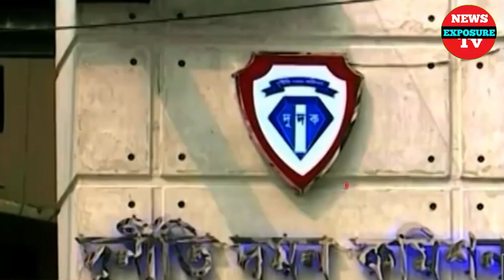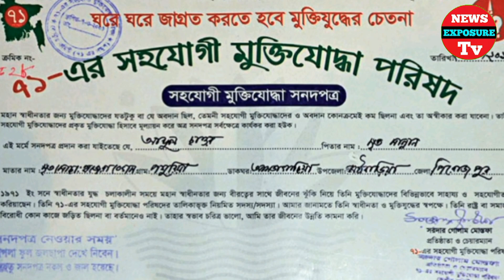মুক্তিযুদ্ধার এক জাল সনদে দুই সরকারি চাকরি, দুদকের মামলা